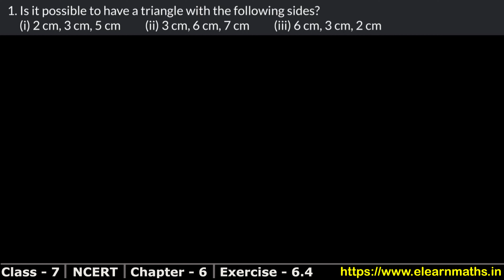Triangle and its Properties | Class 7 Exercise 6.4 Question 1 | NCERT | Learn Maths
NCERT Solutions

Class 7th RS Aggarwal Chapter 15 - " Properties of Triangle"  all exercise step by step solutions links are given below.

EX 15A

EX 15B

Ex 15C

Thanks
Learn Maths